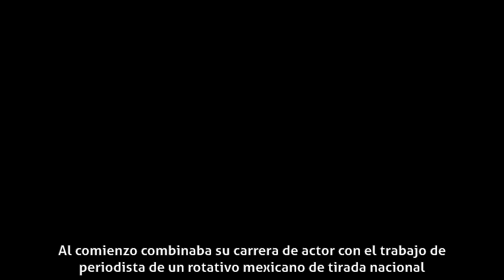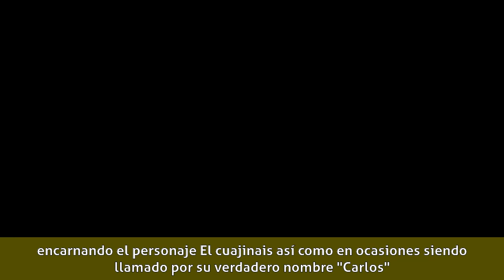Carlos Villagrán - Sus inicios